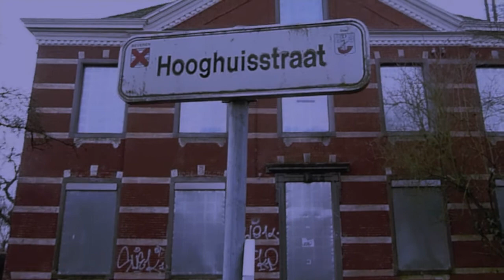INA Station Zen (EP City Foxes under a blue moon sky)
Recorded by Paul Zahl @ Saddle up Studio Oostende
Mixed by Luc van Lieshout
Mastered by Jan De Block
Music & Lyrics by INA
Els Becu synthesizer Yannick Peeters doublebass Stefaan Blancke Trombone Luc van Lieshout trumpet Tricky Clauwaert drums